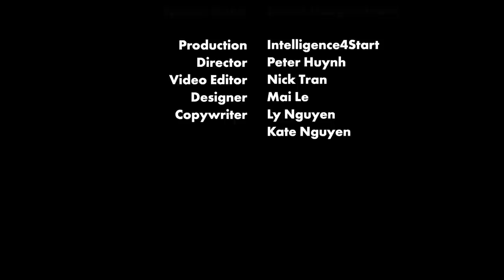Stuck in a Religious Cult for 35 Years ! THE MICHAEL KUZILNY SHOW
Simon H in this episode describes growing up and being a long time church member of a bizarre and controlling Geelong based  religious cult.

Simon says the church leaders of the Geelong Revival centre were very controlling, split up families , and believed all psychologists are devils !

This is certainly not just another ordinary church.

He says as a Child he was not permitted to make friends outside this religious cult, and as a result fell into a life of deep depression.

It finally took him 35 years to see the light.   There are other articles on Google from ex cult members, but church leaders say these people left because they had a troubled relationship with god.

Simon is now happily  married, they have a beautiful daughter and he has started Creating his own rules for life.

And the Geelong Revival centre is apparently still going strong.
► Foxtel Aurora TV Channel 173 - Fri 9PM
► Channel 31 Melbourne and Geelong - Wed 8PM
► Channel 44 Adelaide - Fri 9.30PM